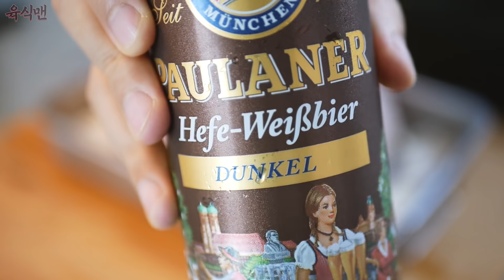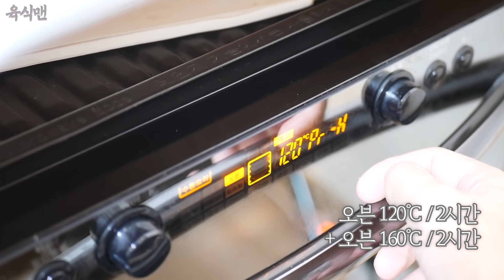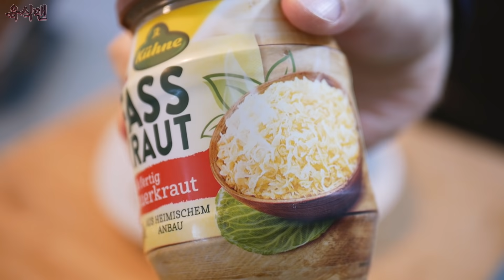독일 정통 슈바인학센 만들기 : 겉바속촉! 이것이 만화고기... (홈메이드 오븐 레시피) [Eng CC]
최대한 독일 현지, 정통 스타일로 만들어 본 슈바인스학세(Schweinshaxe, 슈바인학센)입니다! 국내 레시피는 배제하고 독일인 유튜버 영상을 10개 이상 보고 만들어 봤습니다.
비주얼만 맛있는 요리라고 생각했는데 이렇게 부드럽고 풍부한 맛일 줄은 몰랐습니다. 5시간을 고생한 보람이 있는 맛있는 요리였습니다!
후반부는 먹방이니 끝까지 봐주세요!
🔽재료 목록과 조리도구 정리🔽
✅ 오븐 : LG 디오스 광파오븐 32L

✅ 스테인레스 사각 오븐 트레이 : 이케아 KONCIS 로스팅팬

[슈바인학센 재료 목록]
돼지통다리(쫄다리)
올리브오일
소금
후추
캐어뤠이씨앗
양파
흑맥주
곁들임

1. 고기 구하기
독일에서는 우리나라와 다르게 돼지 고기를 정육하다보니
비주얼적으로 뼈채로 잡고 뜯는 고기를 구하기 어렵습니다.
일단 맛만 따지면 "뼈를 발라낸 통 앞다리살"로 만드셔도 됩니다.
통 앞다리살은 가까운 마트, 정육점 어디나 쉽게 구하실수있습니다.
"통다리"는 재래시장 정육점 가면 구할수있지만 발이 그대로 있다는게 문제입니다.
징그러운 발을 잘라줘야 뼈를 집고 먹을텐데... 한국 족발 스타일 정육인거죠.
그래서 찾아 헤맨 결과... "쫄다리"를 사시면 됩니다.
인터넷이나 정육점에서 쫄다리를 구매하시면 딱 슈바인학센 각이 나옵니다.

2. 시즈닝
슈바인학센은 마리네이드, 재워둘 필요가 없이 바로 만들면 됩니다.
일단 껍질에 간단히 칼집을 낸뒤 올리브 오일을 발라서
시즈닝이 달라 붙을 수 있는 환경을 만들어 줍니다.
그 뒤에 소금, 후추, 캐러웨이 씨앗을 뿌리면 끝입니다.
캐러웨이 씨앗은 독일 요리의 핵심 향신료입니다.
이마트, 홈플러스, 롯데마트 다 없으니 미리 인터넷으로 사시는 걸 추천합니다.

3. 오븐 들어가기 전
오븐 트레이에 양파를 하나 썰어서 깝니다. 양파는 나중에 먹지 않으니 대충 썰어도 됩니다.
그위에 시즈닝된 고기를 올려 준뒤, 트레이 안에 독일 흑맥주를 넣어줍니다.
(둔켈(dunkel): 하면발효방식으로 제조된 독일식 라거 타입 흑맥주, '어두운(dark)'을 뜻한다.)
둔켈을 구하기 어려우시면 바이젠 등 독일 맥주로 하셔도 됩니다.
오븐에 오랜시간 돌릴 거라 500ml 큰 캔 하나를 다 넣어야 합니다.
고기에 바른 시즈닝이 씻겨나가지 않게 조심히 부어줍니다.

4. 오븐
겉이 바삭하려면 고온에 익혀야하지만
사실 아무리 바삭해도 돼지 껍데기가 너무 지방이라 먹기에 물립니다.
결국 고기 안쪽이 맛있어야 하는데 그 비결은 바로 저온 장시간 조리 입니다.

총 4시간을 익혀주는데,
- 120도 오븐에서 2시간
- 꺼내서 흑맥주 고기에 끼얹기
- 160도 오븐에서 1시간
- 160도 오븐에서 1시간
- 완성
로 작업하시면 됩니다.

이렇게 4시간 조리 후 껍질이 좀 덜 딱딱하다고 느끼시는 분들은
추가적으로 오븐 최대 온도(230~250도)로 10분 더 돌려주시면 됩니다.

5. 완성
완성된 슈바인학센을 사우어크라우트랑 곁들여 먹습니다.
생각보다 기름진 고기라서 사우어크라우트가 정말 잘 맞습니다.